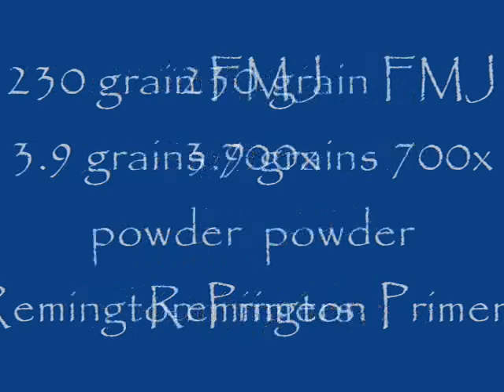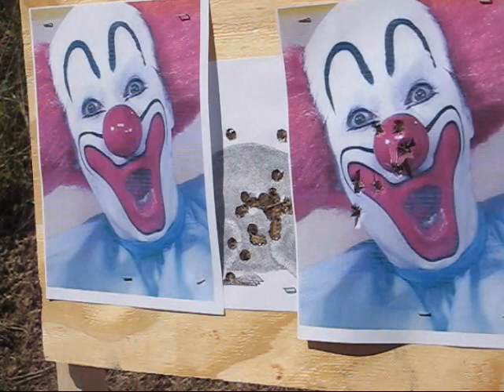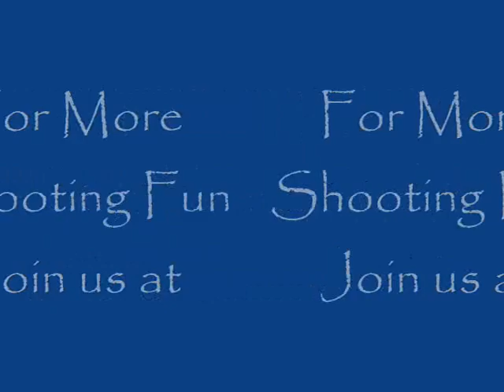Tacticaladv Hates Clowns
Testing out a new ammo recipe on one of my Training sessions. Figured what the heck, Lets eliminate some clowns